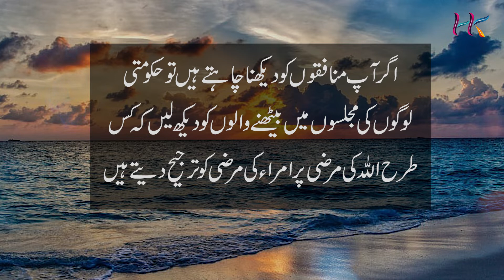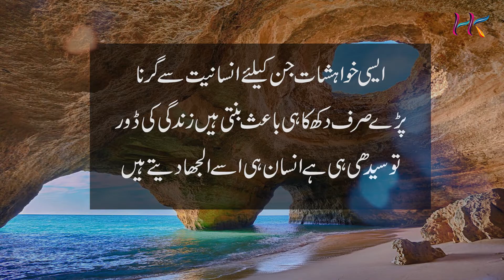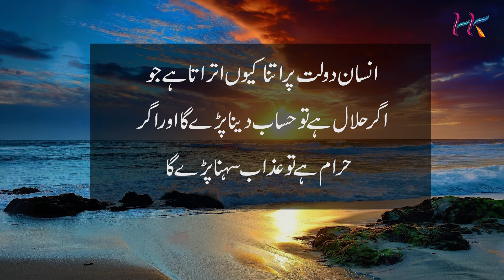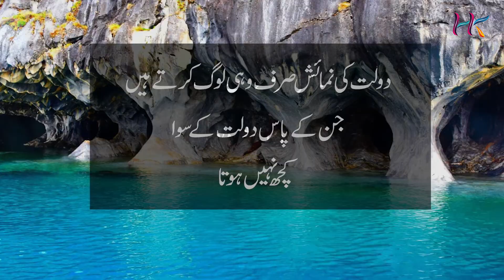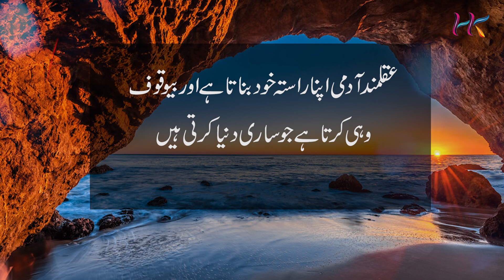Amazing Urdu Quotes | Best Quotes About Life | Life Changing Quotes | Golden Words | Achi Batain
In this video Beautiful Quotes about Life. It can Change Your Life Because Motivation is important for everyone. Inspirational Quotes about Life In Urdu.

Keep Supporting this channel by sharing videos on Social Media.